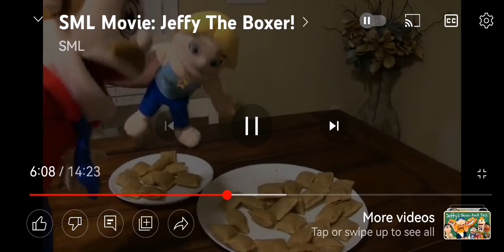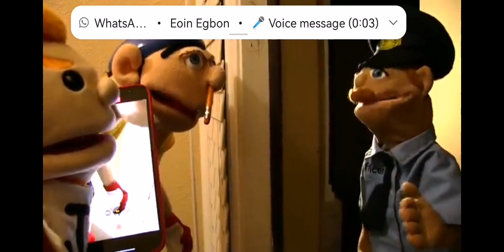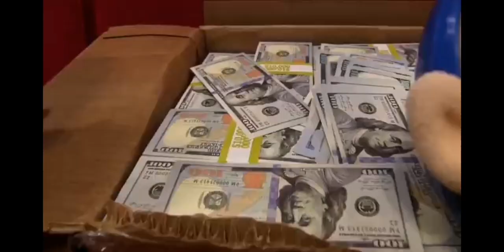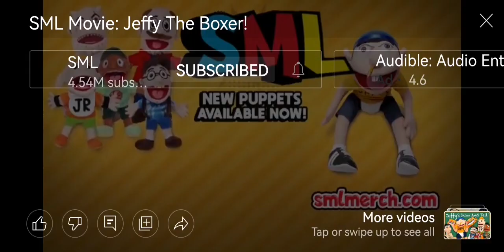My Reaction to SML Movie: Jeffy's The Boxer